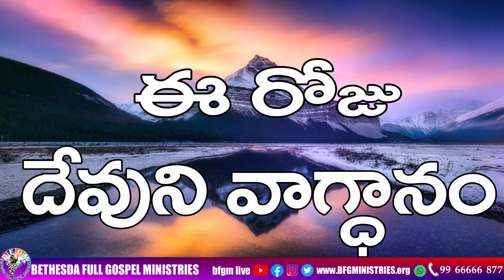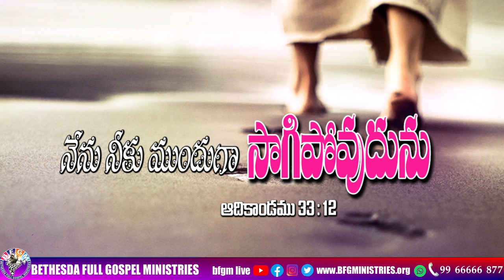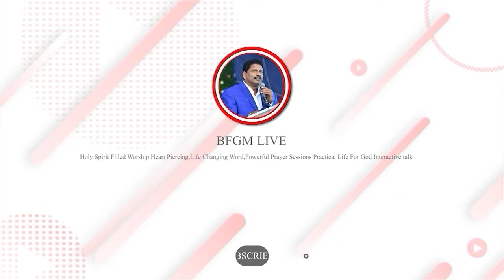Today's promise 08.08.2024 | BFGM LIVE